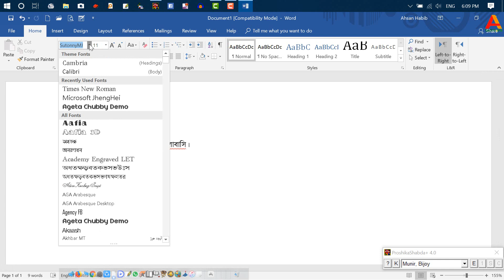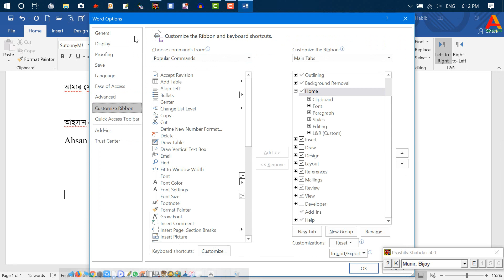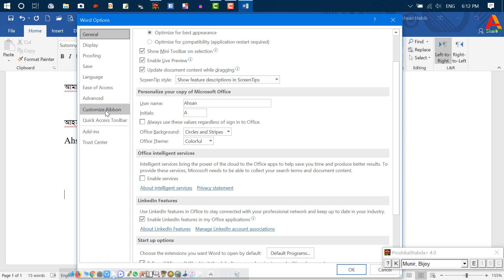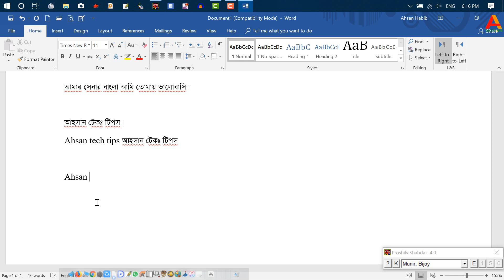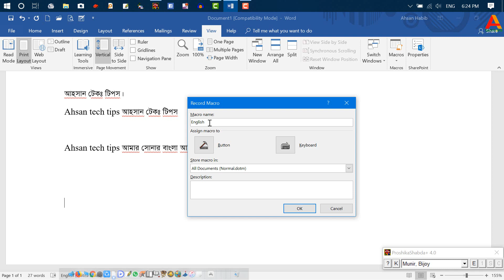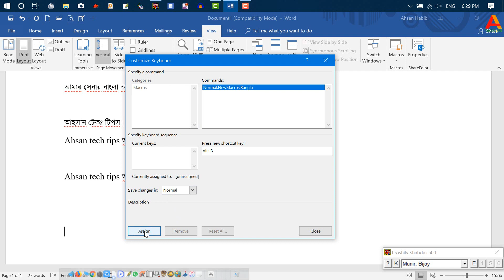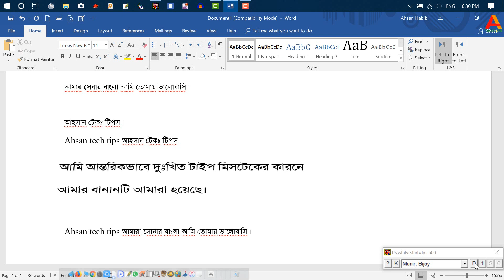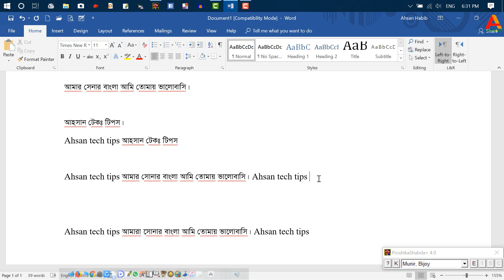How to type Bangla and English at a time in MS Office | বাংলা এবং ইংরেজি টাইপ | Ahsan Tech Tips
In this video, you will learn how to Bangla and English type at a time in MS Office packages. It is the most important MS Office Bangla tutorial. I try to make an easy way to mix typing with Common Methods, Keyboard Shortcut Command and Use Marcos Command for Bangla and English typing tutorial. I also present how to type Bangla and English in one.

(এম এস অফিস প্যাকেজগুলোতে কিভাবে এক সাথে বাংলা এবং ইংরেজি টাইপ করা যায়, তার ৩টি পদ্ধতি সম্পর্কে সাজানো হয়েছে আজকের টিউটেরিয়াল। আমাদেরকে অনেক সময় ডকুমেন্টে কাজ করতে গিয়ে বাংলা এবং ইংরেজি এক সাথে টাইপ করতে হয়। এক সাথে বাংলা এবং ইংরেজি টাইপ করা একটু জটিলতা বা বিরক্তিকর ব্যাপার ও বটে। তাই আপনার জটিলতা কে একটু সহজ করার জন্য আমি এই ভিডিও টিউটেরিয়ালে দেখিয়েছি ৩টি পদ্ধতি [১। সাধারণ বা প্রচলিত পদ্ধতি, ২। কিবোর্ড সর্টকার্ট পদ্ধতি এবং ৩। ম্যক্রো ব্যবহার করে।] আমার বিশ্বাস এই তিনটি পদ্ধতি ব্যবহার করে আপনি হতে পারবেন একজন প্রফিশনাল টাইপিস্ট। ভিডিওটি স্কিপ না করে ভালোভাবে দেখার জন্য অনুরোধ করা হলো।)

Supported version: MS Office 2007,2010,2013,2016 and 2019 or higher MS office version of Microsoft Corporation.